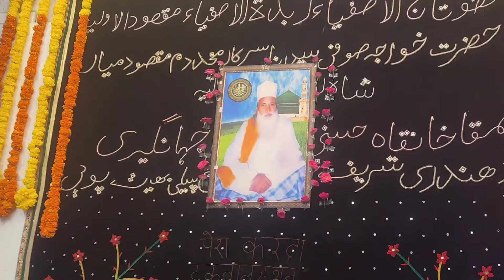16 July 2024